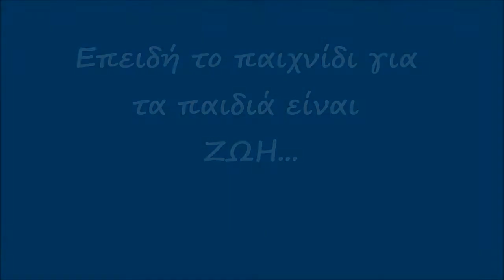Παίζουμε Bowling στο Καλοκαιρινό Σχολείο - CGS Training Center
Ένα τρελό παιχνίδι μπόουλιγκ με γιγάντιες κορίνες που μας έκανα πραγματικά να ξεκαρδιστούμε στα γέλια!